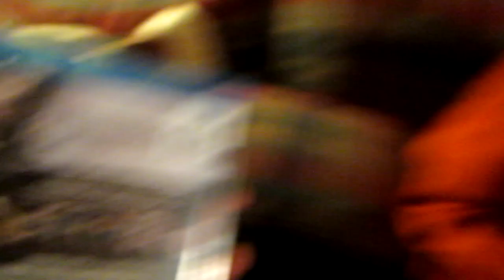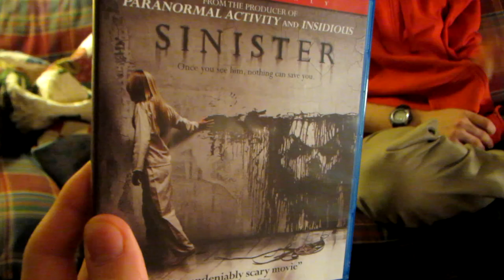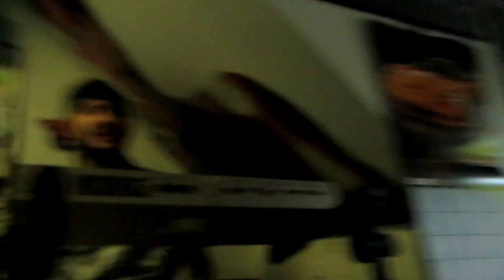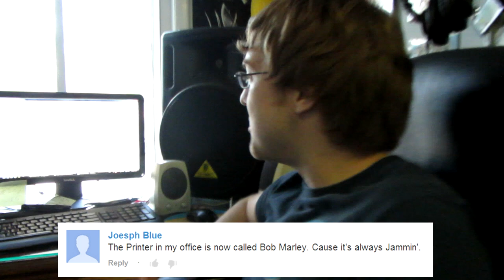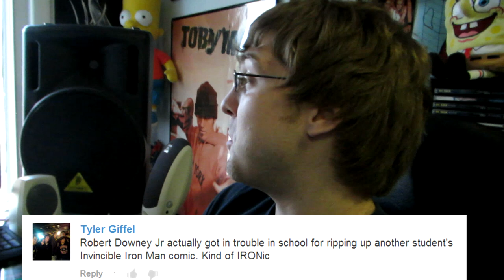Movie Night: Sinister (w/Andersen's PUN CONTEST!)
Grown men are terrified! Lights are turned on! Spicy chicken is had! SINISTER is reviewed! Deer are almost hit! Puns are analyzed!

6-2-2013/6-4-2013